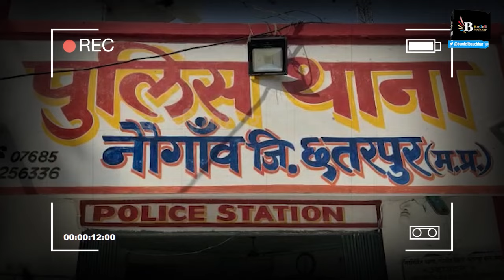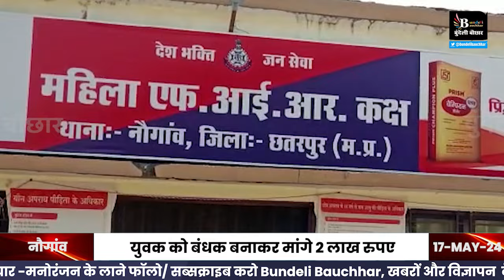छतरपुर -पहले कॉल ,फिर बंद कमरे में मिलने बुलाया -फिर अश्लील वीडियो बनाकर किया कांड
BUNDELI BAUCHAAR

Suggested Pages :-